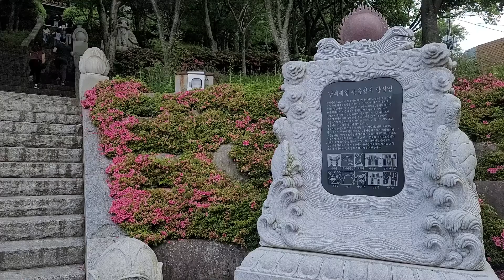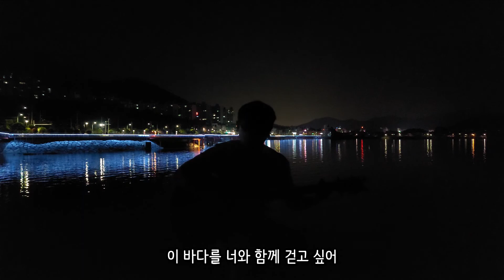여수 그곳은 ( 향일암, 소호동동다리, 돌산공원 )